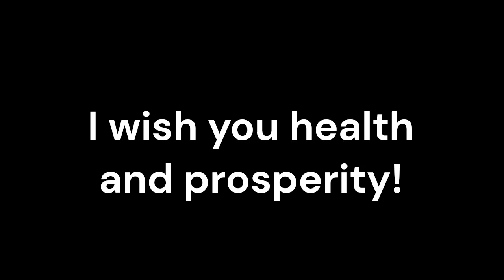Branchio Oculo Facial Syndrome_Sound therapy session_Sounds of nature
Branchio-Oculo-Facial Syndrome (BOFS) is a rare genetic disorder that affects multiple organs and systems in the body. While traditional medicine focuses on managing symptoms and complications, complementary therapies like resonant frequency sound therapy have shown potential as adjunctive treatments.
Resonant frequency sound therapy utilizes specific sound frequencies to restore balance and promote healing within the body. It is based on the principle that every organ, tissue, and cell in the body has a unique resonant frequency. By applying these frequencies, sound therapy aims to harmonize the body and support its natural healing processes.
Resonant frequency sound therapy can be used as an adjunctive treatment alongside traditional medicine for individuals with Branchio-Oculo-Facial Syndrome. While traditional medicine focuses on symptom management and targeted medical interventions, sound therapy offers a holistic approach that aims to support overall well-being and enhance the effectiveness of conventional treatments.
Branchio-Oculo-Facial Syndrome presents with a range of symptoms, including craniofacial abnormalities, hearing loss, and renal anomalies. Resonant frequency sound therapy has shown promise in alleviating symptoms and discomfort associated with BOFS. By promoting relaxation, reducing stress, and supporting the body's natural healing processes, sound therapy may help individuals with BOFS manage their symptoms more effectively.
Many individuals with Branchio-Oculo-Facial Syndrome experience challenges with sensory integration. Resonant frequency sound therapy, through its gentle vibrations and harmonious sounds, may help individuals with BOFS improve sensory processing and integration. This can lead to a reduction in sensory sensitivities and promote a greater sense of calm and comfort.
Living with Branchio-Oculo-Facial Syndrome can be emotionally challenging for individuals and their families. Resonant frequency sound therapy has been found to have a positive impact on emotional well-being. The soothing sounds used in sound therapy can help reduce anxiety, stress, and promote relaxation. By addressing the emotional aspect of the condition, sound therapy contributes to overall well-being and mental health.
Resonant frequency sound therapy is a safe and non-invasive treatment option that can be used in conjunction with traditional medicine. It does not interfere with other treatments and has no known adverse side effects. This makes it suitable for individuals of all ages, including those with Branchio-Oculo-Facial Syndrome.
Conclusion:
Resonant frequency sound therapy offers potential benefits as an adjunctive treatment for individuals with Branchio-Oculo-Facial Syndrome. By complementing traditional medicine, it provides a holistic approach that aims to support symptom management and improve overall well-being. From alleviating symptoms and enhancing sensory integration to supporting emotional well-being, sound therapy shows promise in enhancing the quality of life for individuals with BOFS.